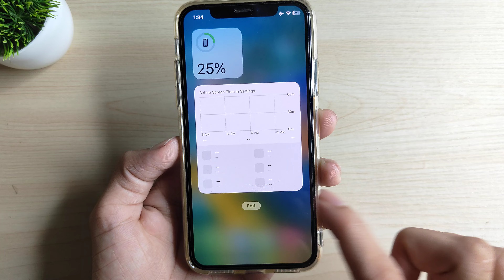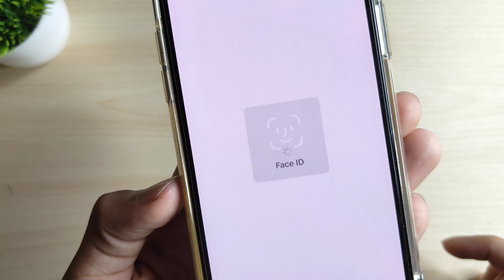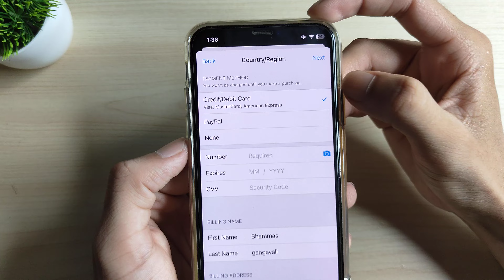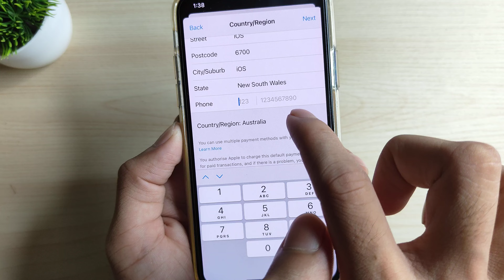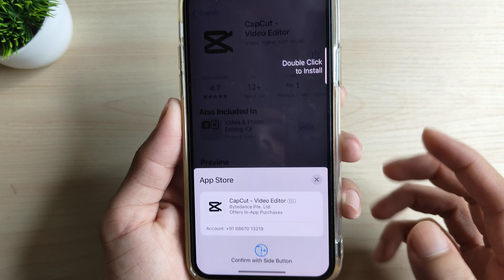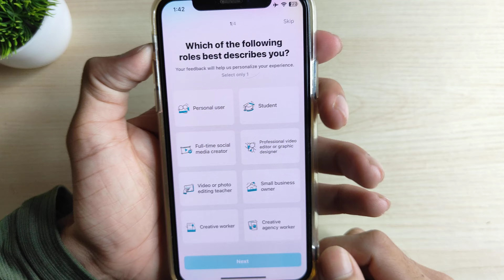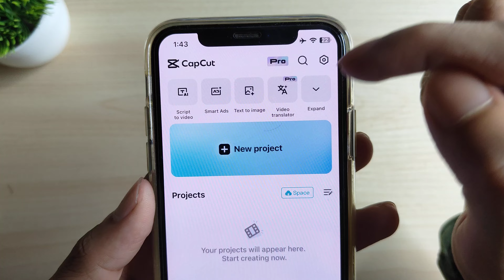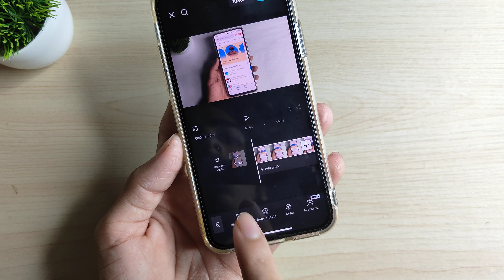capcut pro download in iphone 2024 | how to download capcut pro in iphone | capcut pro download ios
Hi everyone,
in this video I have teach that how to download capcut pro in iphone